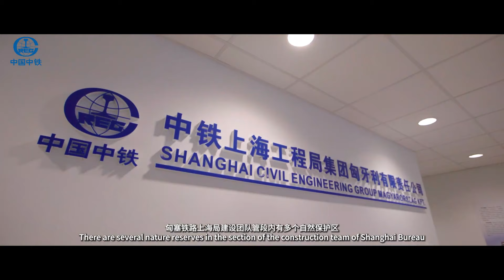A different green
Look at the flocks of birds flying over the Hungary-Serbia Railway!
During the construction of the Hungary-Serbia Railway, the builders not only protected the habitats along the railway but also preserved ancient cultural relics. In order to ensure the safe passage of wildlife through railway areas, the constructors of CREC have built culverts beneath the railway, not only facilitating the movement of animals, but also ensuring the smooth operation of trains. Additionally, CREC's builders actively cooperated with Hungary's national archaeological work, ensuring the safe preservation of relics in the affected areas during construction.
Click the video to learn more about the story of CREC's environmentally friendly construction of the Hungary-Serbia Railway!